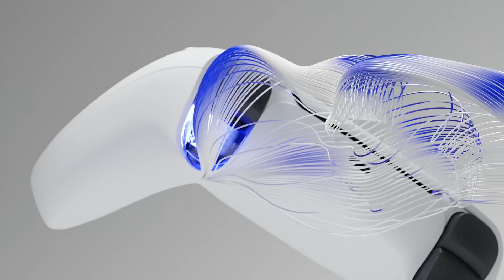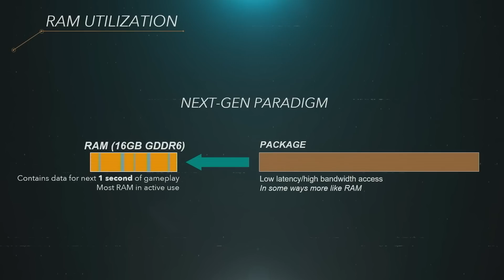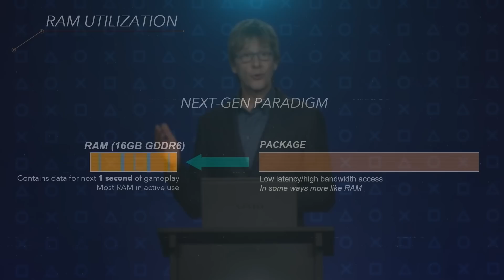Things Are About To Change For The PS5 In 2023